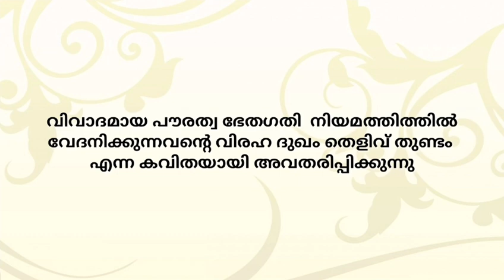പൗരത്വ ഭേതഗതി നിയമത്തിനെതിരെ കവിതയിലൂടെ പ്രതിഷേധം | Malayalam Poem abou Nrc Caa | Jaleel dharimi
തെളിവ് തുണ്ടം

Lyrics : Ihyaul Uloom Dars
Singer : Abdul Jaleel Dharimi Meengadi
Audio Mixing : Midlaj Kalluravi
Marketing : Al Zain Media

NB : വിഷ്വല്‍ ചെറിയ രീതിയില്‍ ചെയ്തതാണ്...

നിങ്ങളുടെ വിലയേറിയ അഭിപ്രായങ്ങള്‍ കമന്‍റ് ബോക്‌സില്‍ രേഖപ്പെടുത്തുക...

കൂട്ടുക്കാരിലേക്ക് ഷെയര്‍ ചെയ്യുമല്ലോ...

Dont upload Other social Media Only Share Link ...

# REJECT NRC REJECT CAA
# Malayam Poem
# Pouratha Bill Song Malayalam
# Nrc song Malayalam kavidha
# Jaleel Dharimi Meenagadi New Song
# Jaleel Dharimi Madh Song